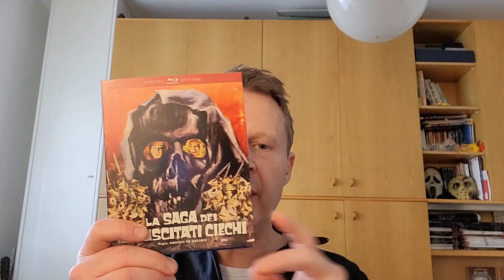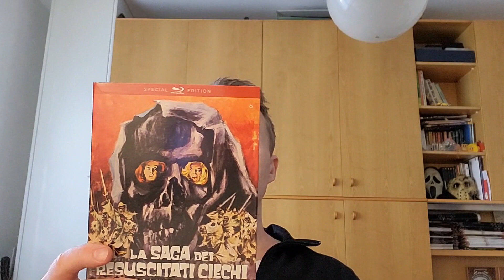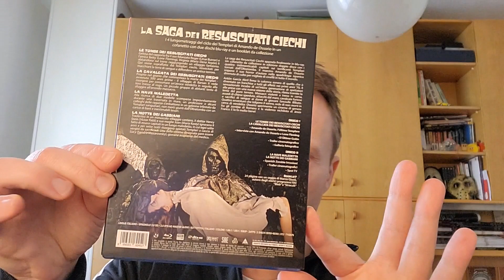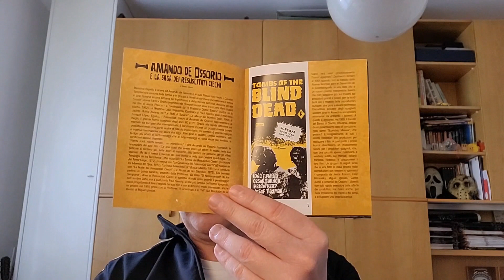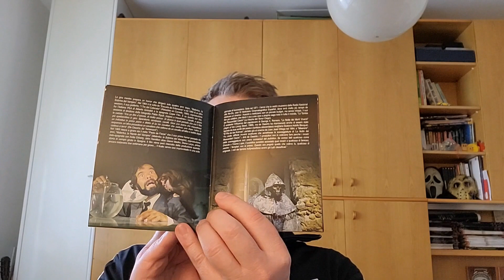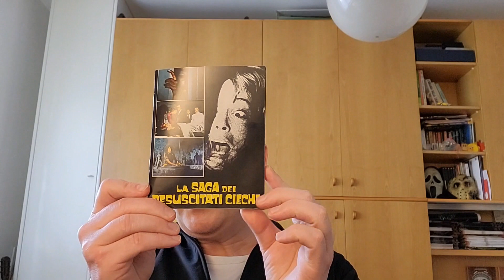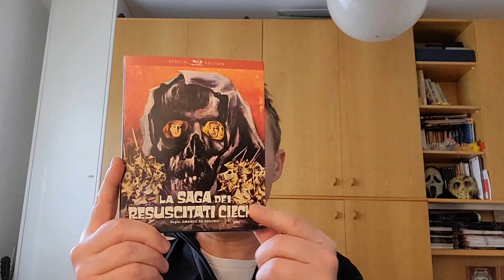NUOVO ARRIVO COLLEZIONE FILM HORROR - La saga dei resuscitati ciechi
Cofanetto dedicato alla saga dei resuscitati ciechi, la tetralogia firmata Armando De Ossorio.
I quattro film in 2 bluray:
Le tombe dei resuscitati ciechi (La noche del terror ciego) 1972
La cavalcata dei resuscitati ciechi (El ataque de los muertos sin ojos) 1973
La nave maledetta (El buque maldito) 1974
La notte dei gabbiano aka La notte dei resuscitati ciechi (La noche de las gaviotas) conosciuto anche come Terror Beach 1975

Collezione film horror bluray e dvd di IGH InGenereHorror - in genere horror il canale di cinema horror
Recensioni film horror
Film horror spagnoli
Unboxing, spacchettamenti dvd e bluray